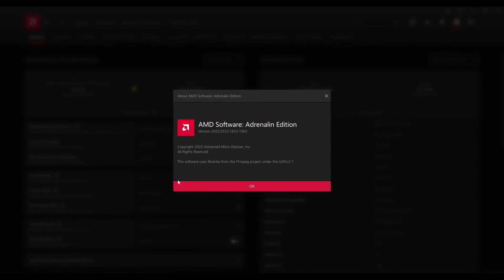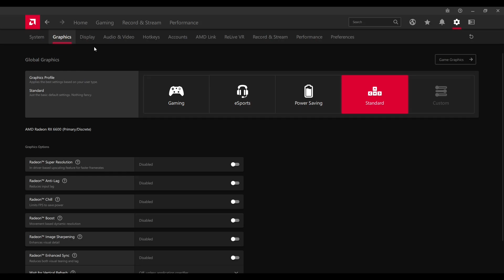Trepang2 | PC Benchmark | AMD Ryzen 5 5600G + RX6600 | Maxed Out Settings 1080p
Join me as I put the AMD Ryzen 5 5600G and RX6600 to the test in Trepang2! In this benchmark video, I'll be pushing these components to their limits at maxed out settings in 1080p resolution. Experience the intense action and see how this budget-friendly setup handles the game.

💻 PC Specs:
- GPU XFX Speedster SWFT 210 AMD Radeon RX 6600 8GB Core
- PHILIPS 243V7QDSB (23,8" 1080p 60 Hz)

AMD ADRENALIN SW DRIVER:
 - AMD SAM enabled

OS:
- Windows 11

Editing SW:
- Shotcut

FPS:
- MSI Afterburner

CPU Settings:
- 3.9GHz @4.4GHz (stock)

GPU  Settings:
- STOCK

RAM Settings:
- 16GB RAM 3200MHz (stock)

🎮 Chapters
00:00 INTRO + SUBSCRIBE PLS :)
00:44 SYSTEM SPECS
01:40 MAXED OUT SETTINGS 1080p 125 FPS AVG
20:55 OUTRO + SUBSCRIBE PLS :)